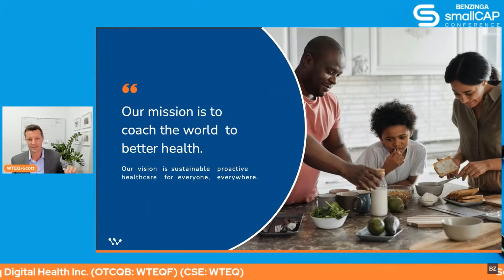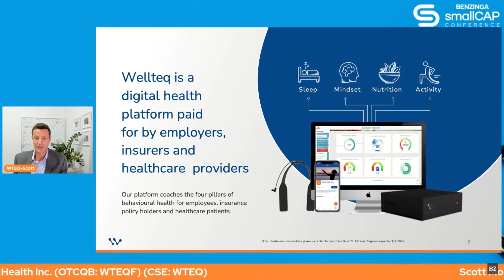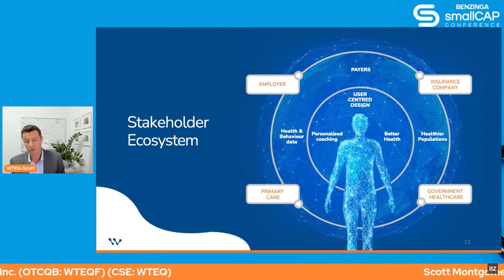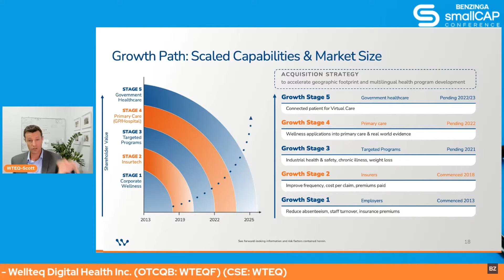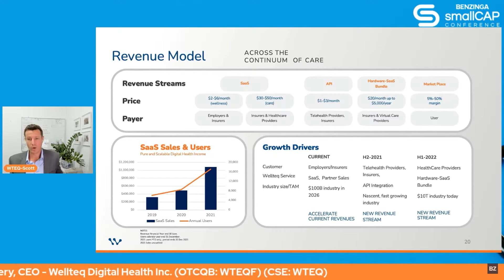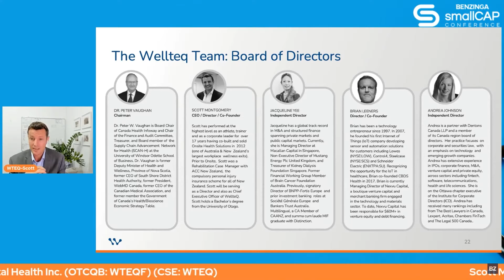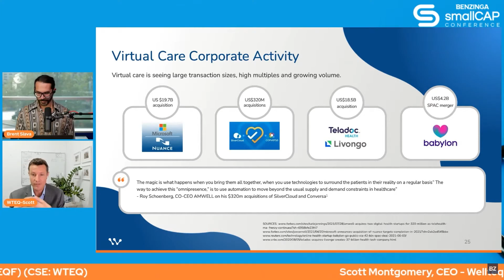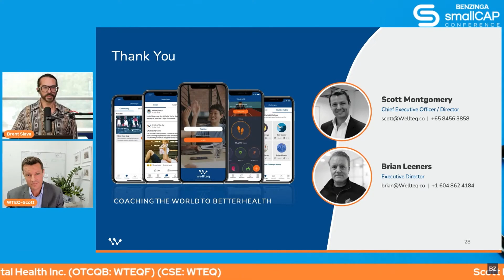Wellteq | Benzinga Healthcare Small Cap Conference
Scott Montgomery, CEO at Wellteq Digital Health Inc. (OTCQB: WTEQF) (CSE: WTEQ)

The Benzinga Global Small Cap Conference bridges the gap between Small Cap companies, investors, and traders. Learn about small cap investing with clearly defined Educational Modules, take a look at a curated group of Small Cap investment opportunities, and connect with the global Small Cap audience in an intimate, virtual setting.

Missed something? Get lifetime access to the video recordings

Discovering new investment opportunities doesn't end here. Join us at the Cannabis Capital Conference on October 14-15, LIVE in NYC or from the comfort of your home

BenzingaEvents TopHealthcarestocks Biotechstocks Healthcare stocks benzinga stock market live benzinga events biotechnology biotech stocks pharma stocks benzinga pro investing in healthcare